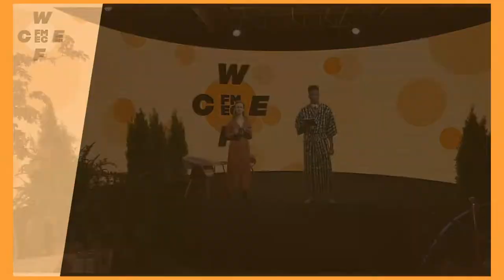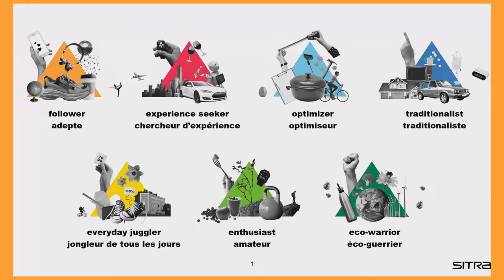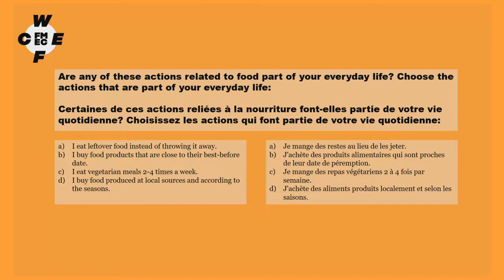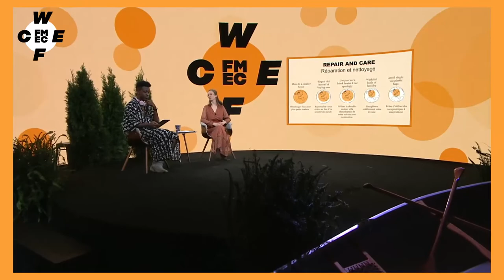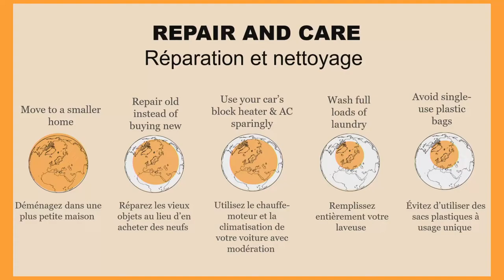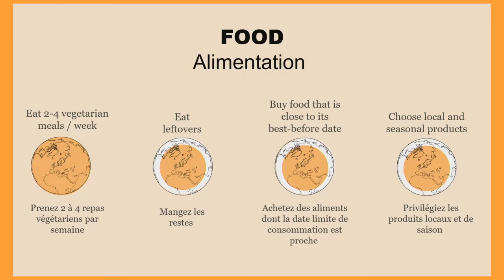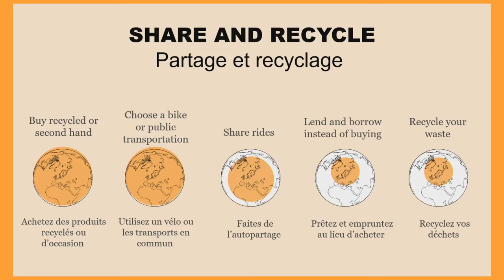FMEC2021: La circularité chez soi - comment vouspouvez incarner le changement